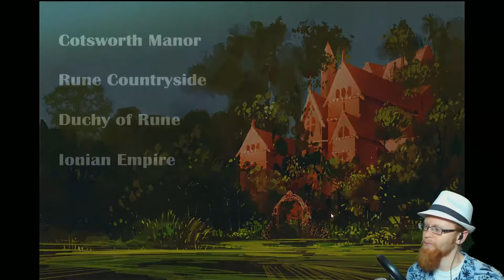Break-In At The Bar! ~ The Agency: Chapter 1 (6) ~ Let's Play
This is a sponsored video! Now I can afford Ramen this week!

The Game:
The Agency: Chapter 1

The Agency: Chapter 2 Kickstarter!

westonhasty